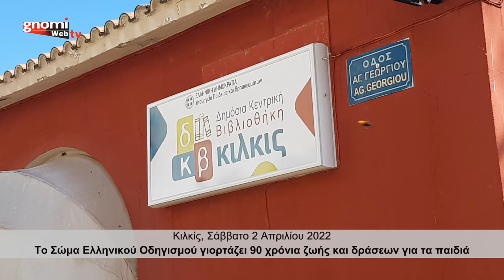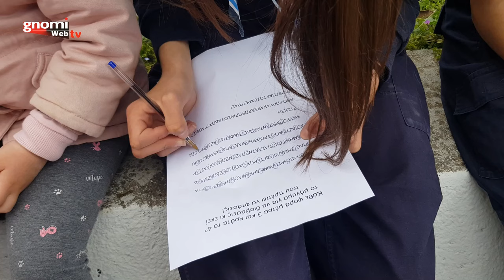Κιλκίς: Το Σώμα Ελληνικού Οδηγισμού γιορτάζει 90 χρόνια ζωής και δράσεων για τα παιδιά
Κιλκίς: Το Σώμα Ελληνικού Οδηγισμού γιορτάζει 90 χρόνια ζωής και δράσεων για τα παιδιά, το Σάββατο 2 Απριλίου 2022.